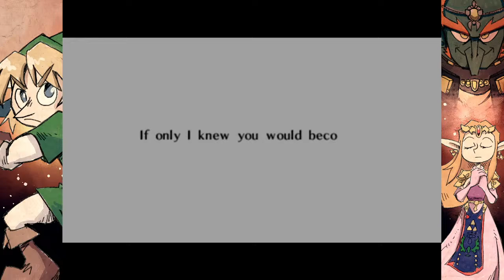Getting Sick & Stuck in Zelda Master Quest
Gaming & Chatting accompanied by some elf dude with green hat. Onto the Spirit Temple in the Gerudo Desert. Frustration emerges.